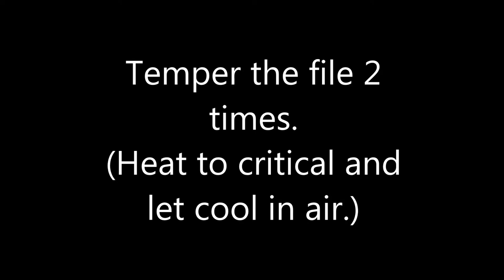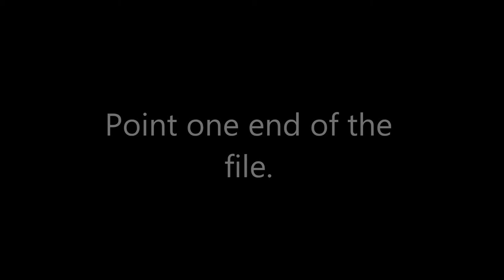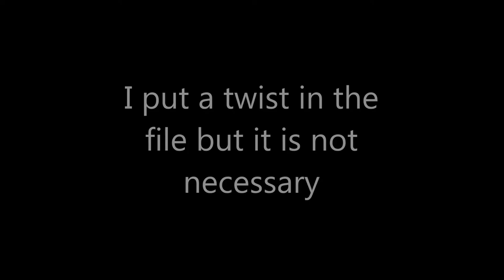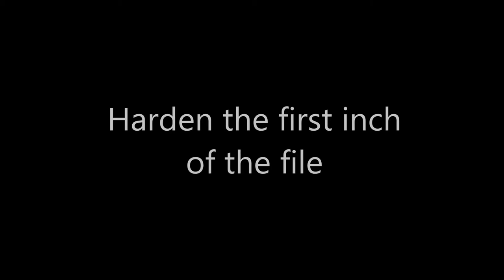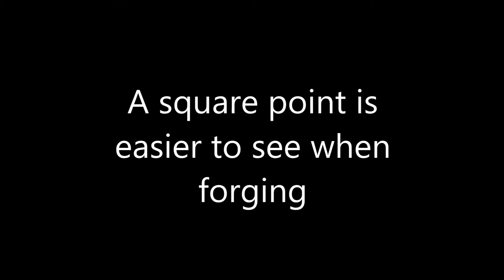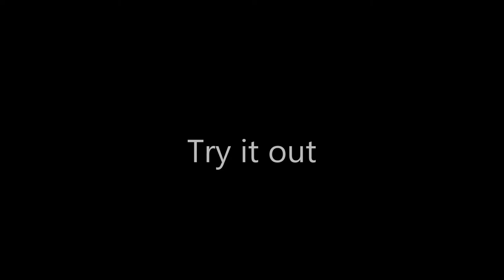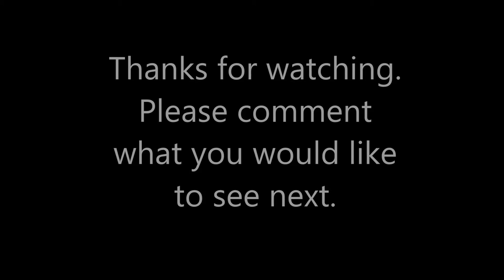How to forge a center punch